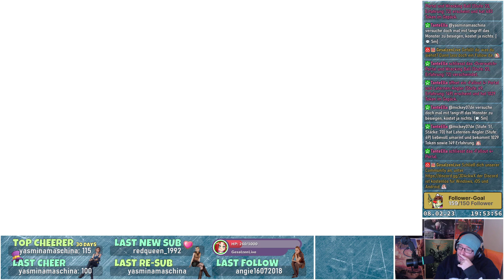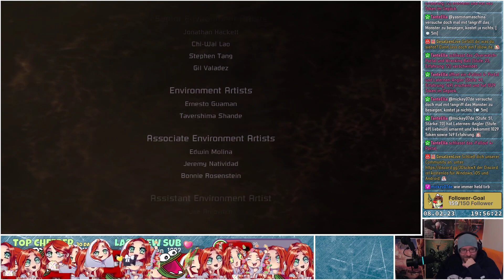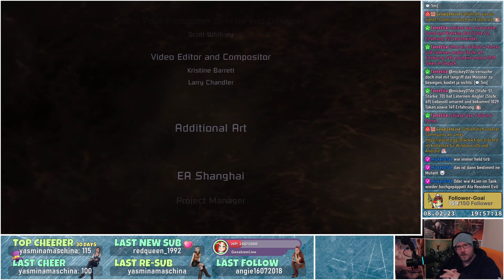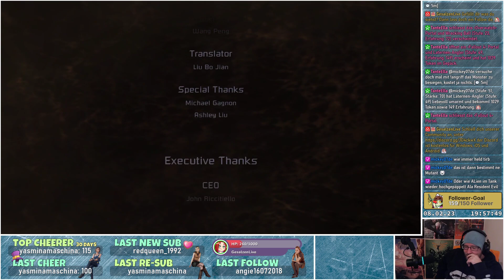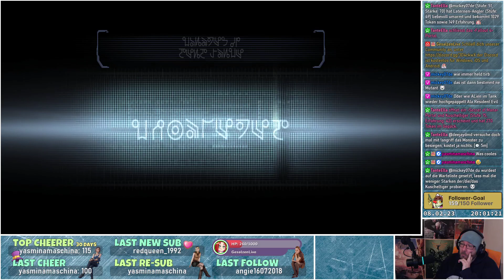Es ist groß und Hässlich 💀 Dead Space (2008) #15